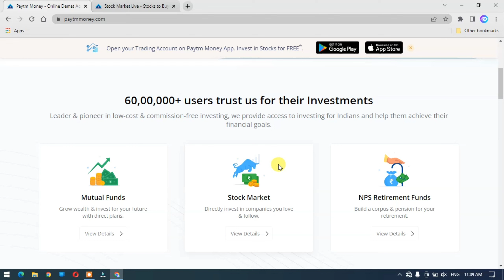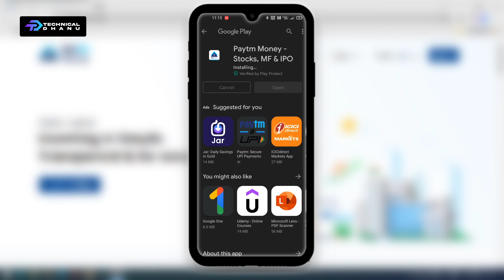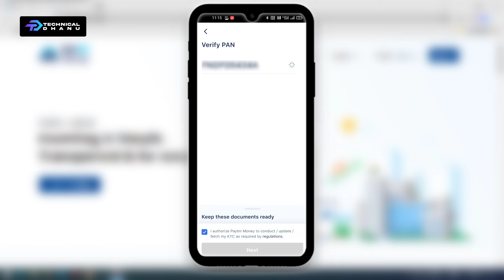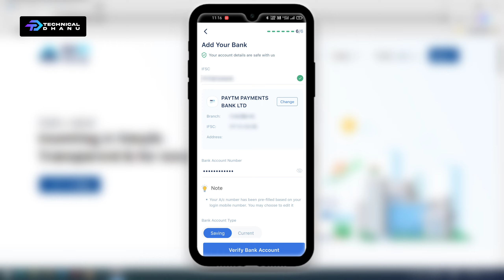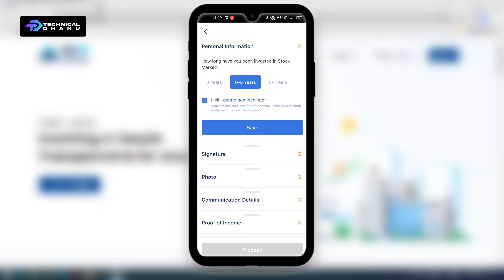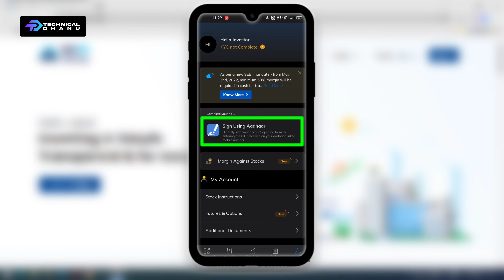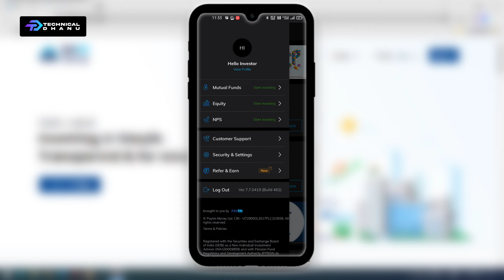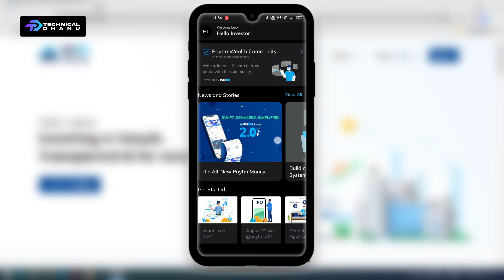How to Open Demat Account in Paytm Money - Demat Account Opening Online | Paytm Money Refer and Earn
➡Created By:

Dhanurya Deep